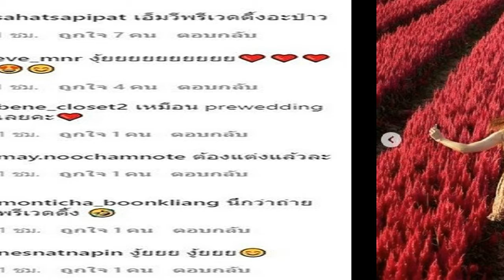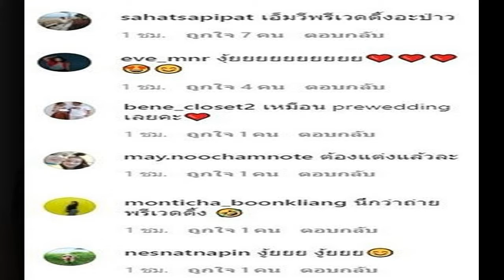พรีเวดดิ้งมั้ย แต้ว โพสต์คลิปสุดหวาน ไฮโซณัย แห่คอมเมนต์ถามรัว